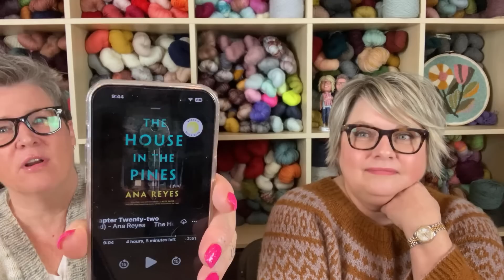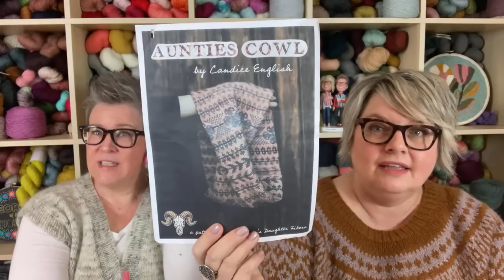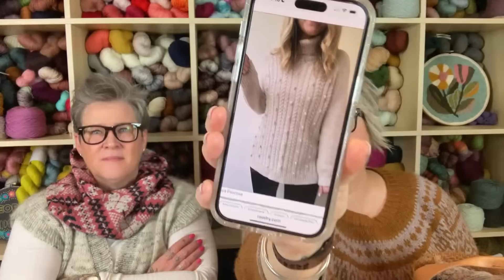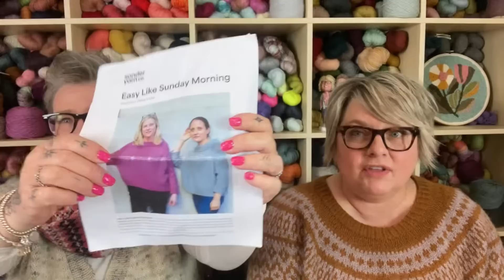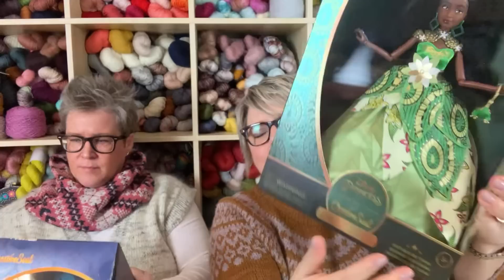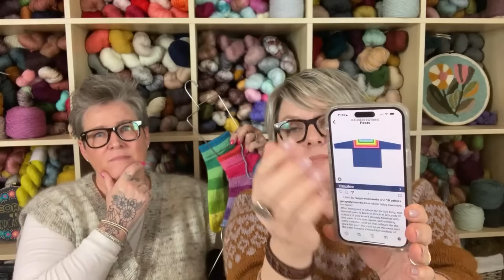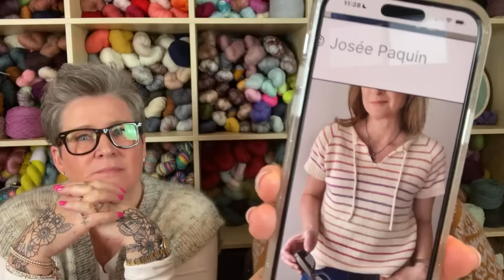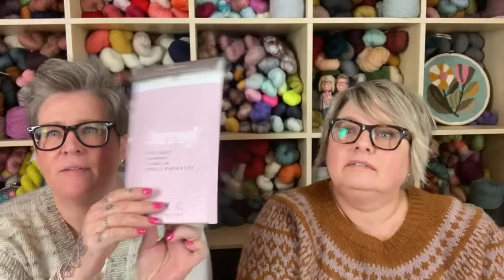Grocery Girls Knit Episode 176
KNIT FOR FOOD Knitathon Fundraiser
Thank you for donating !! xoxo

This fundraiser os to bring awareness to and fight food insecurity.
No Kid Hungry
Feeding America

Thank you to Laura Nelkin for organizing this amazing opportunity to do some good as a knitting community! Let's DO THIS!! xx :D

xx